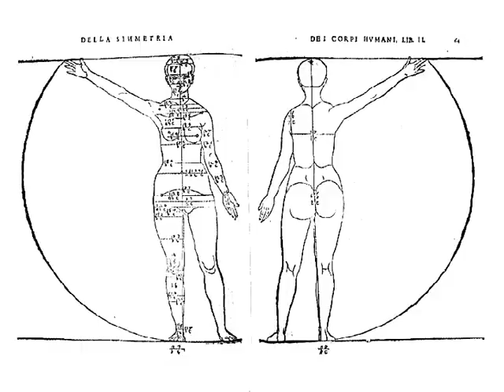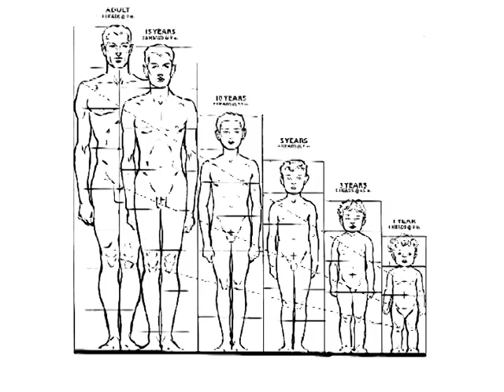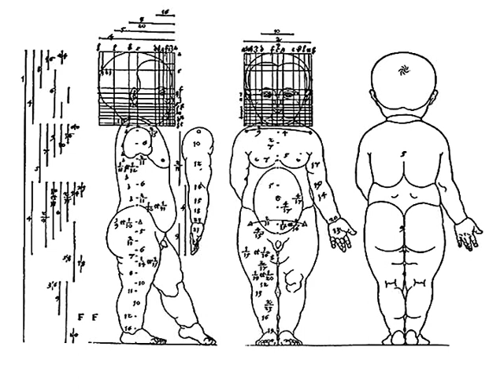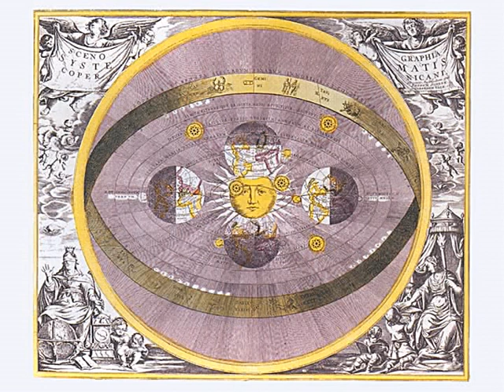History of Art 2/3 - Complicated Beauty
Subjects: middle ages, claritas / clarity, mediaeval paintings, lapis lazuli, Renaissance beauty concept, body proportions of children, madonna and child, Ptolomy, Copernicus, geocentric and heliocentric model, Mannerism, figura serpentinata, Baroque, Rococo style, Neoclassicism
Literature:
Cone, T.E. (1962) Emerging awareness of the artist in the proportions of the human infant. Clinical Pediatrics, 1 (3), 176-184.
Eco, U. (2002). On Beauty. London: Secker & Warburg.
Gombrich, E.H. (1990). Eeuwige schoonheid (The story of art). Houten (NL): De Haan.
-Domenico Cimarosa (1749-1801), Concerto in C major, Oboe and strings.
-Giuseppe Sammartini (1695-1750), Oboe Sonata in B-flat major, IGS 17 / Performers: Concertino Amarilli Austria; Andrea Mion (oboe); Marie Orsini-Rosenberg (cello); Ulli Nagy (harpsichord) – Publisher Info.
Works of art (mostly details):
00:15 and 08:32 David - Gianlorenzo Bernini, 1623/1624
00:42 Angel of the fifth trumpet - Beatus of Liébana, 8th cent.(
01:50 Montefeltro Altarpiece - Piero della Francesca, 1472/74
02:19 Vitruvian Man - Leonardo da Vinci, 1487
02:29 Human body in a pentagram - Heinrich Cornelius Agrippa, 16th cent
02:34 On the symmetry of human bodies - Albrecht Dürer, 1528
02:40 Ancestors of Christ - Michelangelo, 1510
02:48 Seated goddess with a child, 15th-13th cent BC
02:52 Isis nursing her child (Horus), 664-332 BC
02:56 Hermes and the Infant Dionysos - Praxiteles, c340 BC
03:04 Human body proportions from Zubek, J.P. & Solberg, P.A. (1954, p. 111) Human Development. New York: McGraw-Hill; after the original of Jackson, 1928.
03:17 Ideal proportions at various ages. Loomis, A. (1943, p.29) Figure drawing for all it's worth. New York: Viking Press.
03:30 Adoration of the Magi (kings) - Christian sarcophagus, 4th cent.
03:34 Salus Populi Romani / Madonna and Child, 6th cent.
03:42 Madonna and Child - Book of Kells, 9th cent.
03:50 Madonna and Child - Berlinghiero Berlinghieri, c1230
03:54 Crevole Madonna / Madonna with Child and Two Angels - Duccio di Buoninsegna, c1284
04:00 Madonna and Child – Giotto di Bondone, 1297
04:09 Ognissanti Madonna / Madonna in Maestà  - Giotto di Bondone, 1310
04:16 Madonna and Child - Gentile da Fabriano, c1408
04:20 Madonna in the church - Jan van Eyck, c1425
04:28 The Madonna of Humility - Fra Angelico, c1430
04:32 Madonna and Child with Saints / Sacra Famiglia con Imperator mundi - Andrea Mantegna, 1490s
04:46 Madonna and Child - Fra Filippo Lippi, c1440
04:53 Madonna and Child - workshop Andrea del Verrocchio 1470/75
04:59 Madonna and Child - Domenico Ghirlandaio, 1470/75
05:03 Madonna and Child - Pietro Perugino, 1470/75
05:09 Madonna with blessing Child - Giovanni Bellini, 1475/80
05:13 Madonna and Child - Cima da Conegliano, 1499/1502
05:18 Madonna of Bruges - Michelangelo, 1501/04
05:30 Madonna d'Orleans - Raphael, 1506
05:33 Body proportions of a child (On the symmetry of human bodies) - Albrecht Dürer, 1528
05:41 Study of the Christ Child - Albrecht Dürer, 1495
05:54 Claudius Ptolemy - early Baroque artist's rendition
06:07 Geocentric model- Atlas Ger. Valk and Petr. Schenk, c1700
06:21 Nicolaus Copernicus / Mikołaj Kopernik
06:32 Heliocentric model- Atlas Ger. Valk and Petr. Schenk, c1700
07:03 Dying slave - Michelangelo, 1513/16
07:24 Testa ideale - Michelangelo, c1516
07:37 Testa nonideale - Michelangelo, c1516
07:47 Venus, Cupid, Folly and Time / Allegory of the triumph of Venus] - Angelo Bronzino, 1550
08:09 Madonna with the long neck – Parmigianino, 1532
09:06 Bacchus - Caravaggio, 1596/97
09:44 Boy bitten by a lizard  - Caravaggio, c1595
09:55 The ecstasy of Saint Theresa of Avila - Bernini, 1644/47
10:45 The swing - Jean-Honoré Fragonard, 1770
11:31 Cupid and Psyche - Antonio Canova, 1787/93
11:54 The kiss - Francesco Hayez 1859
11:58 The kiss - Auguste Rodin, 1889
12:00 The kiss - Gustav Klimt, 1907/08
12:04 The kiss - Pablo Picasso, 1969
12:07 The kiss - Joel-Peter Witkin, 1983